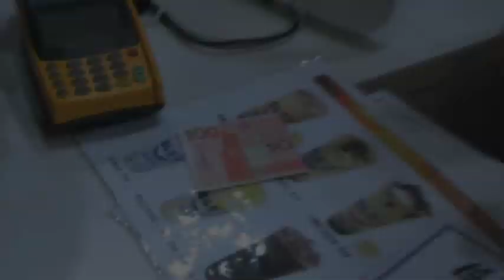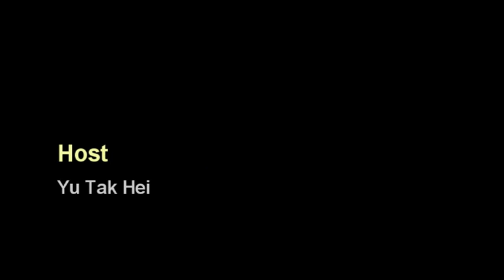Focus on Sports - April Part 2 of 2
-00:30 Handball Finals vs CCSS
-03:22 Results roundup and preview